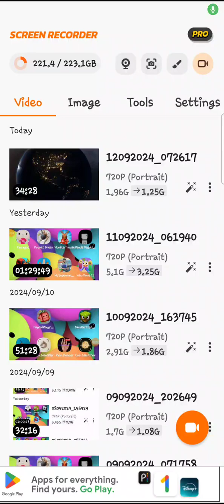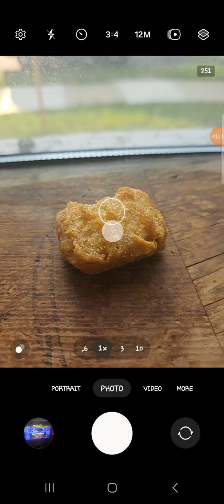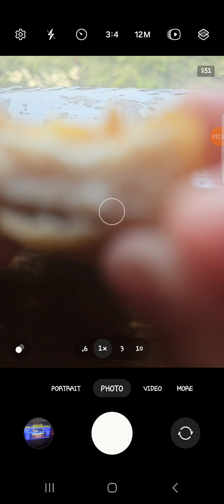keep my chimcken nugget safe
Why did you take a bite out of my chicken nugget 😡